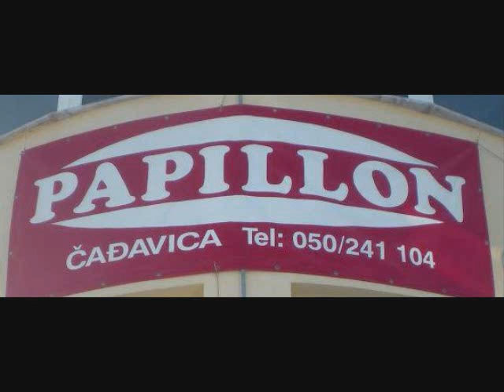CAFFE BAR PAPILLON MIRA SKORIC 27 12 2014 DJ DABA REKLAMA